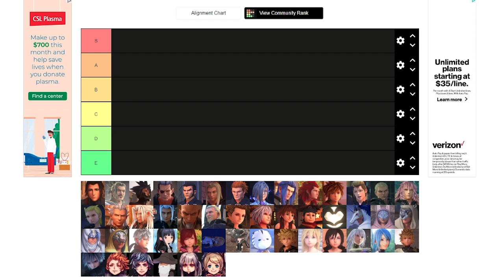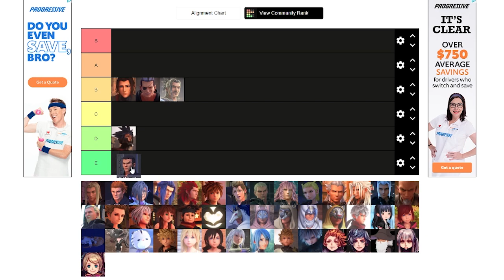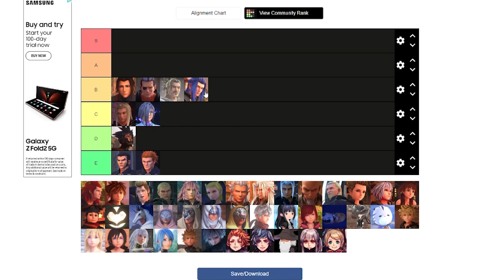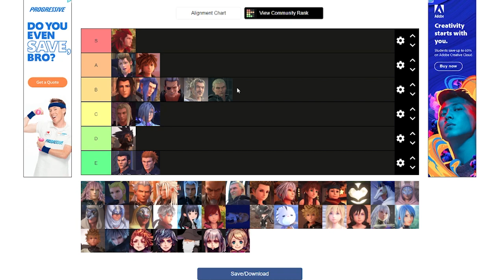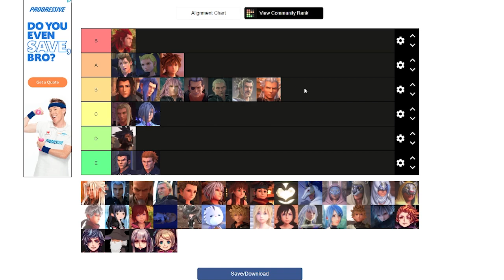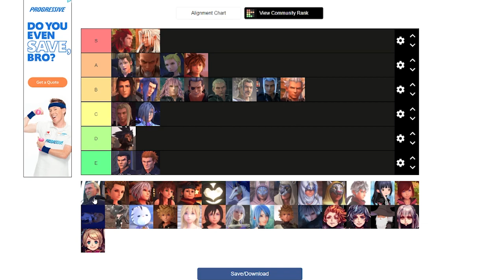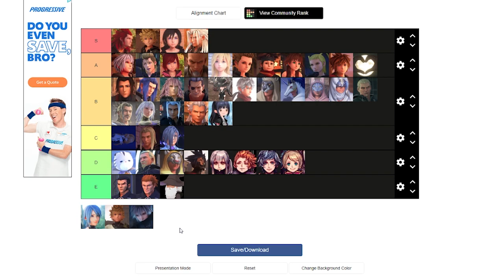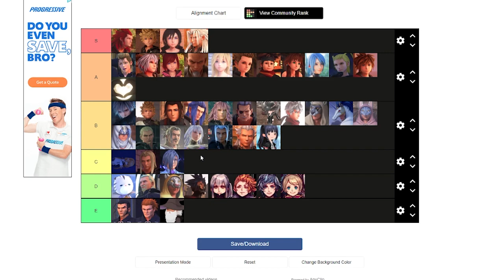The ULTIMATE Kingdom Hearts Character Tier List!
Today we're going through Kingdom Hearts Characters and making a tier list! Come on in to see who's at the top!